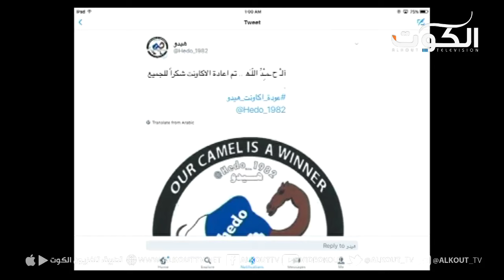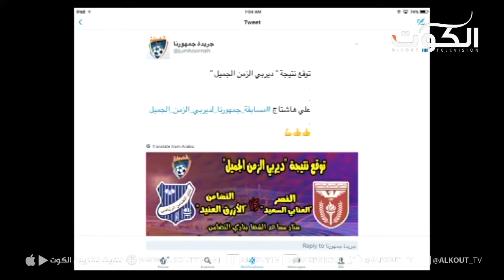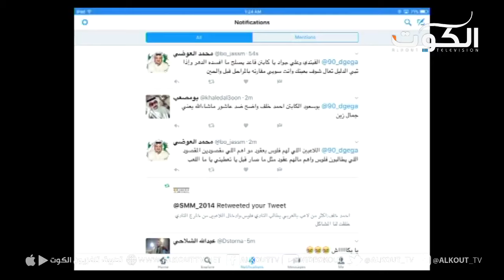العربي بعد الرباعية .. تداعيات فنية وإدارية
مع :
أحمد خلف – مدرب وطني
حميد مال الله – لاعب دولي سابق
مالك القلاف – مدرب وطني
فايز الفريح – مدرب وطني

تلفزيون الكوت